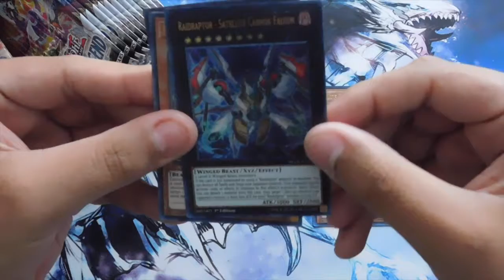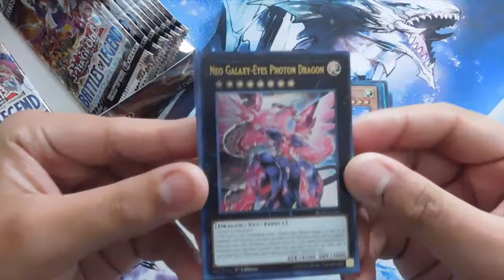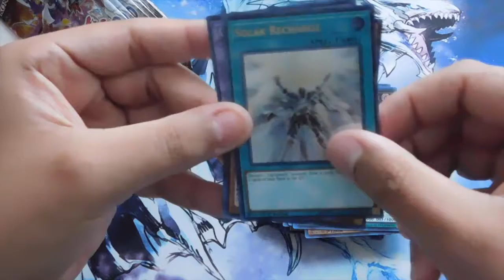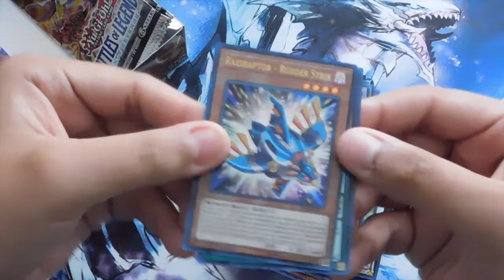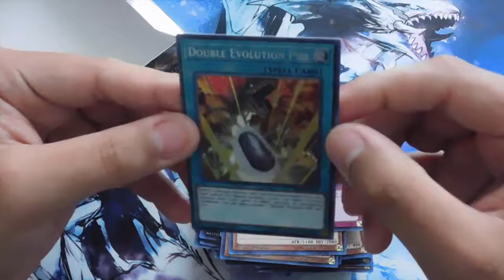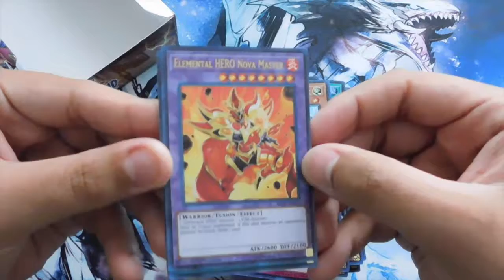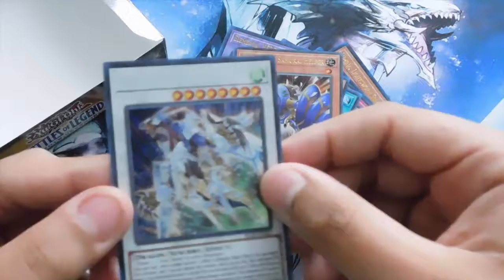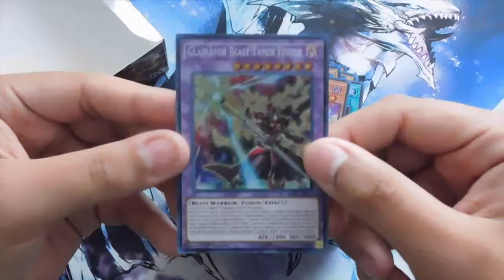Yu-Gi-Oh 1st Edition Battles Of Legend: Light's Revenge Booster Box Opening!!!